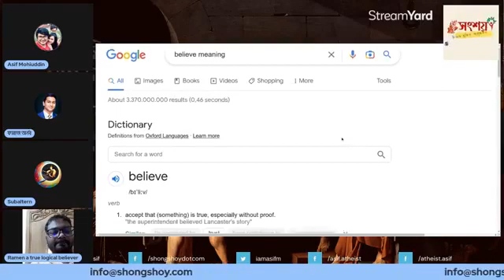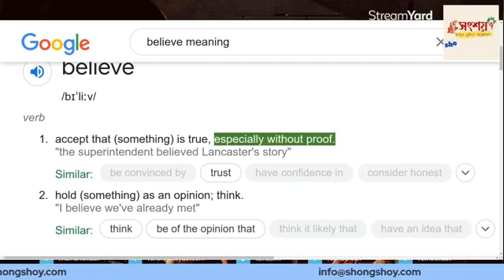Asif Mohiuddin vs Logical Believer (03/11/2022), TOPIC: Evidence of Allah's existence.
আসিফ মহিউদ্দীন বনাম যুক্তিবাদী বিশ্বাসী, বিষয়: আল্লাহর অস্তিত্বের প্রমাণ